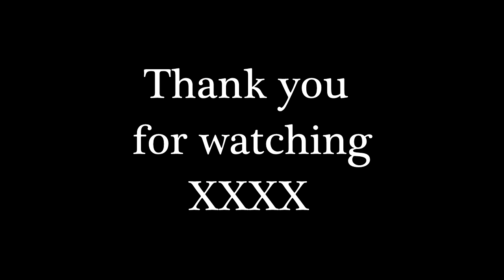My Aloe Variegata Succulent plant from bud to bloom March 2013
This is my beautiful Aloe Variegata from various stages of growth from bud to bloom March 2013.

Song track Freedom Road
by Rick Clarke